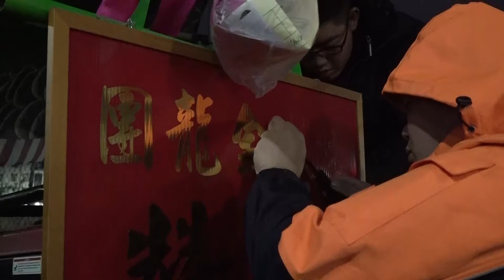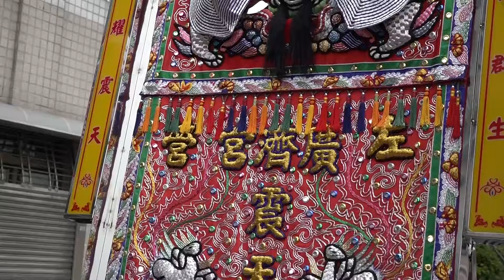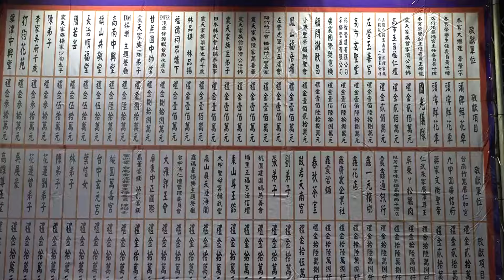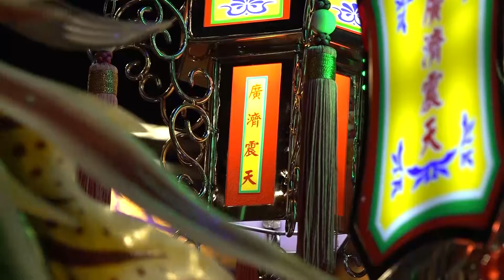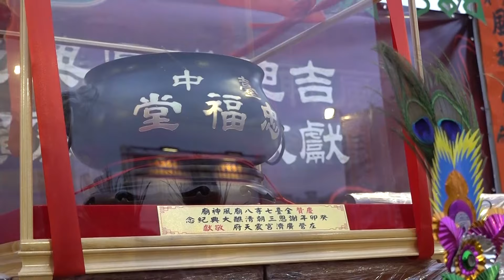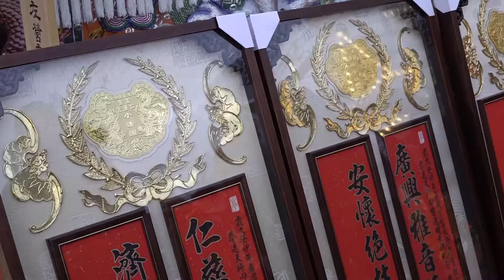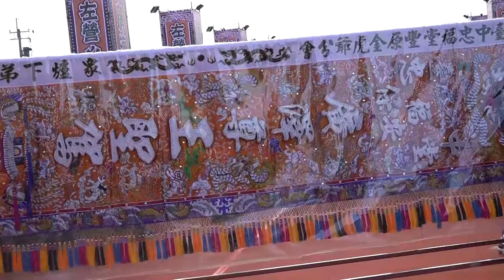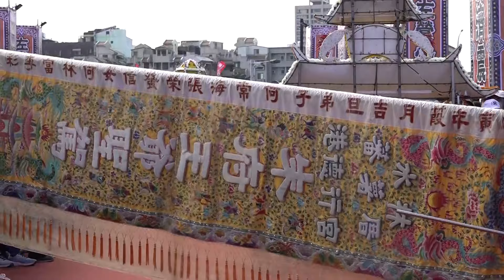左營廣濟宮震天府慶贊祖廟全台風神廟癸卯年恭送張府天師回鑾遶境大典~完整影片1